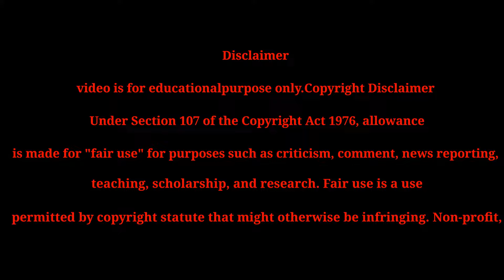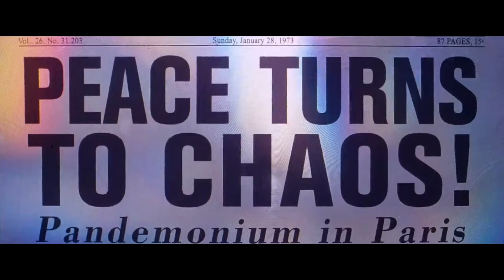X Men 7 Movie Explanation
movie in short explanation,
movie in short story,
movie in short video,
short action movie in hindi,
bhoot movie in short,
movie shoot bollywood,
best movie in short,
movies shot channel,
movie short clip,
movie short clip hindi,
shortcut movie,
movie short clip hollywood,
filmi indian,
filmi indian explain in hindi,
filmi indian explanation,
comic verse roast,
comic verse review,
comicverse shorts
movie,
movie hindi,
movie explained in hindi,
movie explanation,
movie explained,
movie explanation in hindi,
movie english,
movie latest,
movie love story 2023,
movie on youtube,
movie short clip,
movie youtube channel,
moviezilla,
movie 2021
deadpool,
deadpool 3 trailer in hindi,
deadpool 2 full movie in hindi,
deadpool full movie,
deadpool movie,
deadpool and wolverine trailer,
deadpool and wolverine trailer in hindi,
deadpool and wolverine teaser reaction,
deadpool and wolverine teaser,
deadpool breakdown,
deadpool comics,
deadpool dialogue in hindi,
deadpool deleted scenes,
deadpool explained in hindi,
deadpool explained,
deadpool full movie full movie hindi dubbed,
hugh jackman deadpool 3,
juggernaut vs deadpool,
deadpool kills the marvel universe in hindi,
deadpool ki movie,
deadpool kills marvel universe 2,
deadpool leak,
deadpool logan,
logan vs deadpool,
loki in deadpool 3,
deadpool movie explained in hindi,
deadpool review,
deadpool spider man,
deadpool vs wolverine,
venom vs deadpool,
deadpool wolverine,
deadpool wolverine trailer hindi,
wolverine vs deadpool,
deadpool x wolverine,
deadpool x spiderman,
deadpool x men,
deadpool x men origins,
deadpool x men scene,
deadpool x force death,
x force death deadpool 2,
x men origins wolverine deadpool,
x force deadpool 2,
x men deadpool scene,
x men react to deadpool,
x men origins deadpool surgery,
deadpool youtube channel,
deadpool zombie movie,
zombie deadpool,
deadpool 1 full movie,
deadpool 2 full movie,
20th century fox deadpool 3,
deadpool 3 leaked footage,
deadpool 4 trailer,
deadpool 5 full movie,